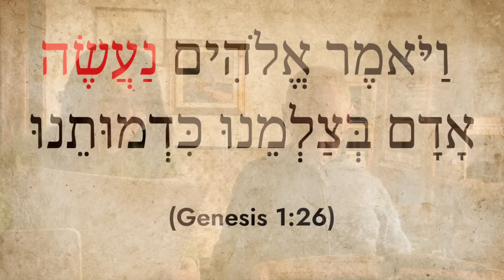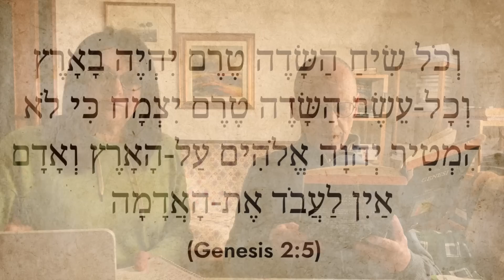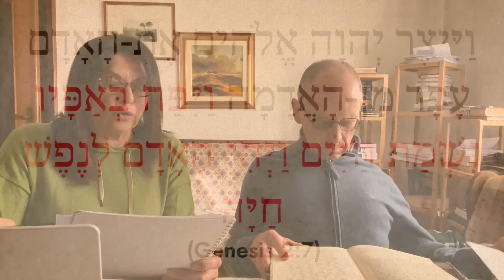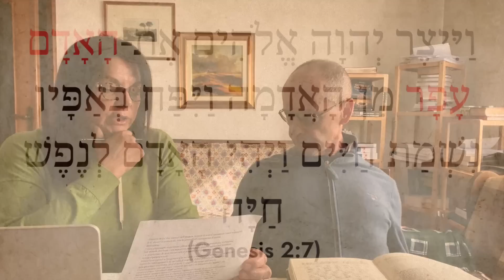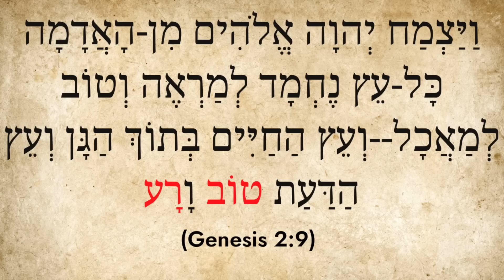Il respiro dei viventi | Mauro Biglino, Elisabetta Soro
La formazione di Adam e del Gan Eden come realmente raccontato nella Torah. Mauro Biglino ci accompagna allo studio dell'ebraico biblico in parallelo con gli insegnamenti dei corsi dell'Istituto di Ebraico Biblico dell'Università di Gerusalemme. Ep.3
The formation of Adam and Gan Eden as actually recounted in the Torah. Mauro Biglino takes us through the study of biblical Hebrew in parallel with the teachings of courses at the Institute of Biblical Hebrew at the University of Jerusalem. Ep.3 🇬🇧 English subtitles.